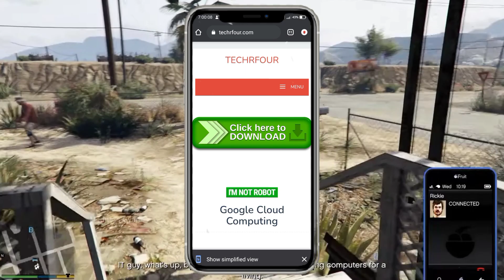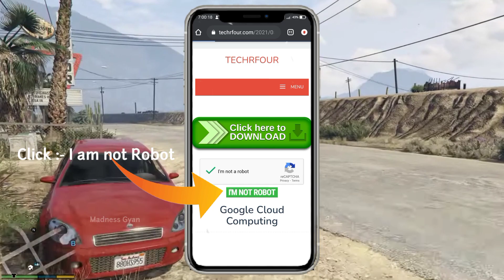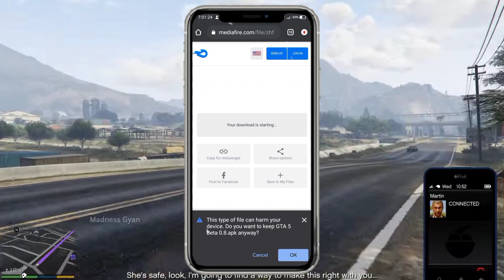Download gta 5 on android with proof | Play gta 5 on android | gta 5 Gameplay | GTA V Download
Download gta 5 on android with proof | Play gta 5 on android | gta 5 android phone mein kaise download kare